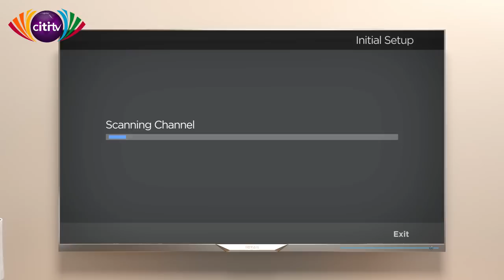AJ Sarpong interviews Stonebwoy on Hall of Fame on Citi TV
AJ Sarpong sits with Stonebwoy on the premiere episode of Hall of Fame